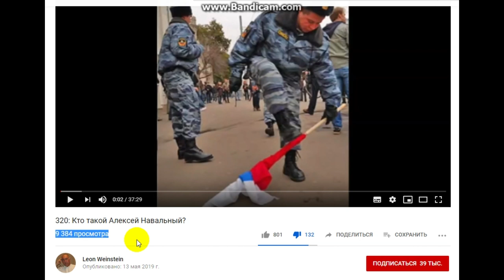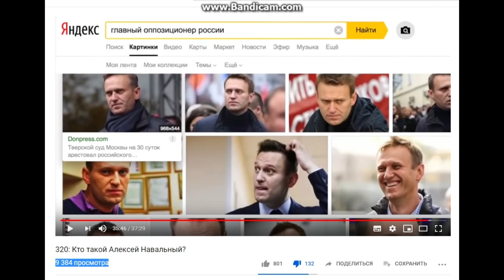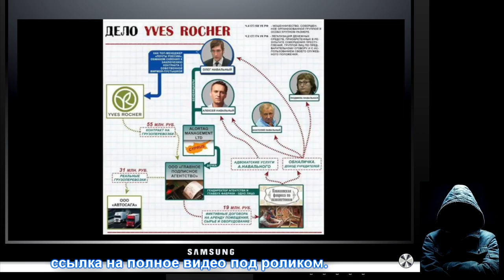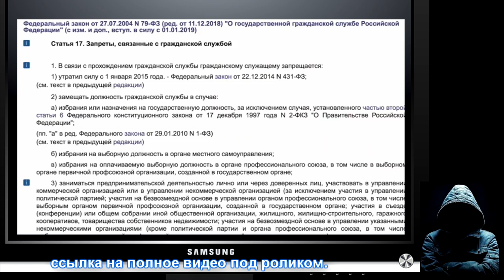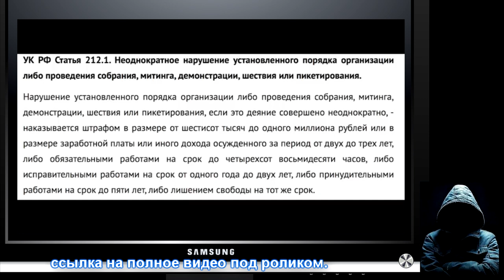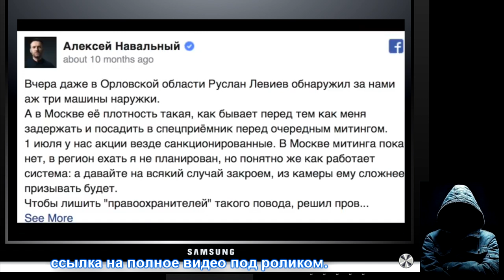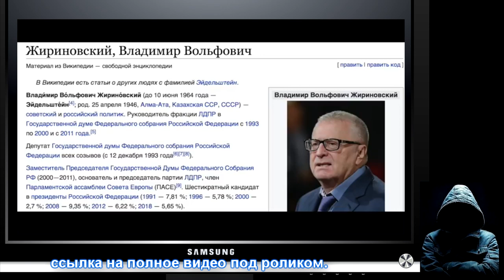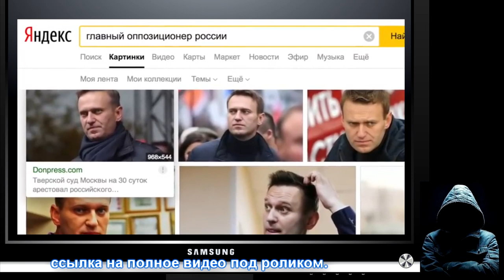⚡ Всё, что Вам нужно знать о Алексее Навальном.